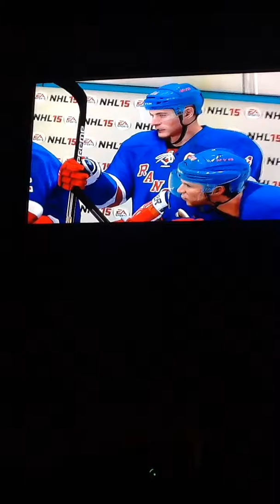One team match Game 1: New York Rangers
I attempt playing the pro level in NHL 15 for the first time since like June of this year. Last attempt was on NHL 14, I just bought this game back in early August. I lose big but do manage to get 2 achievements. This is the first video I ever got an achievement in on this channel but I'm not sure if I did on my old channel or not, I forget.